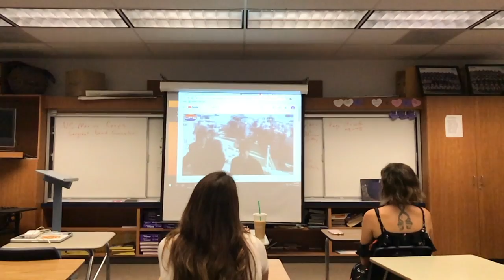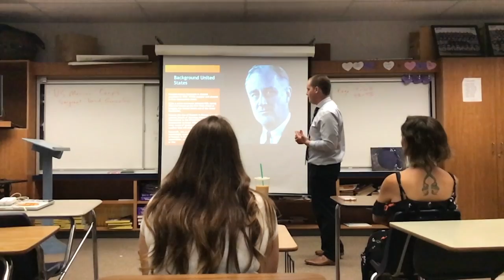Pearl Harbor Mock Teaching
With the assistance of three students, Casey Linam demonstrates his teaching methods of Pearl Harbor.